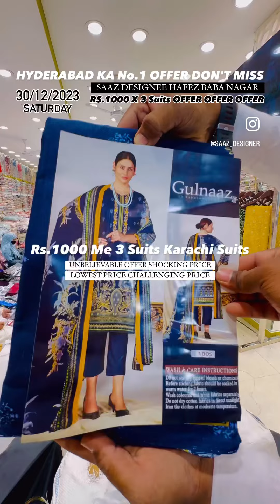Offer Nahi Toofan 1000 Mein 3 Suits Karachi Cotton Lowest Price 7207428392 Visit Now Offer Offer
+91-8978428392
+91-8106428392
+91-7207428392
World Wide Delivery Available 📦
𝐁𝐢𝐠𝐠𝐞𝐬𝐭 𝐖𝐞𝐝𝐝𝐢𝐧𝐠 𝐂𝐨𝐥𝐥𝐞𝐜𝐭𝐢𝐨𝐧𝐬
𝙻𝚘𝚠𝚎𝚜𝚝 𝙿𝚛𝚒𝚌𝚎 𝙲𝚑𝚊𝚕𝚕𝚎𝚗𝚐𝚎
𝐍𝐄𝐖 𝐒𝐓𝐎𝐂𝐊 𝐄𝐕𝐄𝐑𝐘𝐃𝐀𝐘